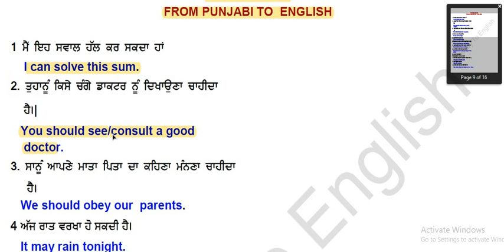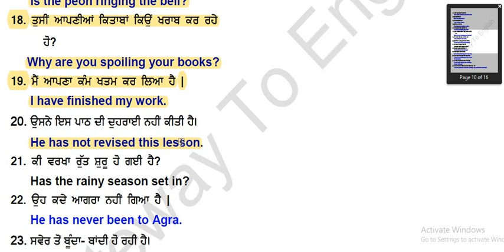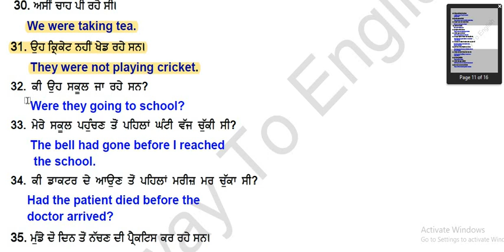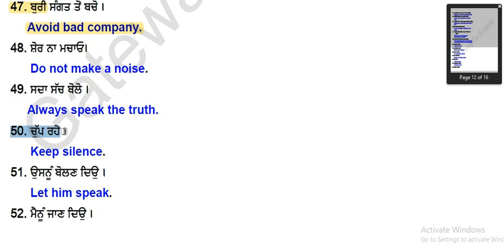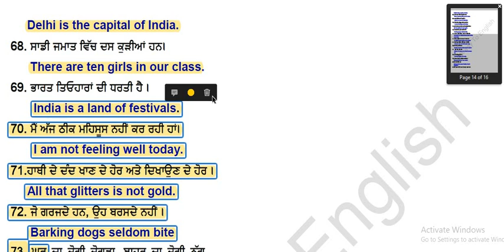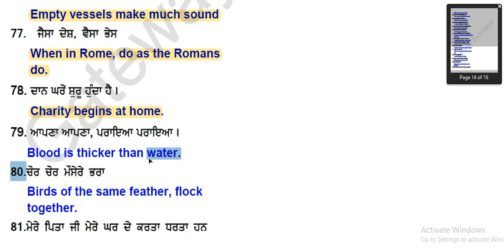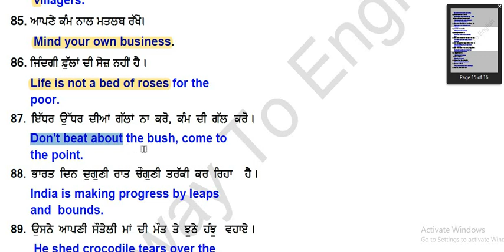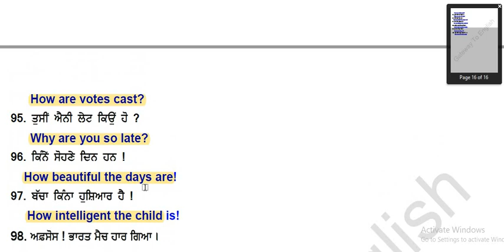Translation Punjabi To English Class 10th ll 100 Sentences ll PSEB Mohali